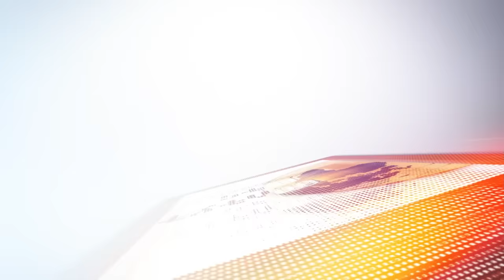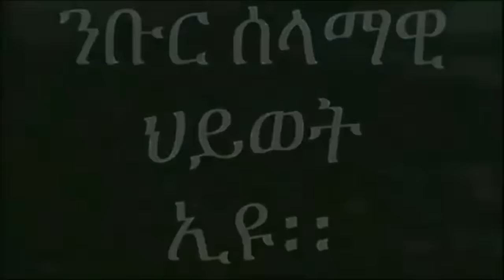Mestyat Betna | ሕቶ ዑቕባ ጋዜጠኛ ተስፋልደት መብራህቱ (ቶፖ) ተረጋጊጹ